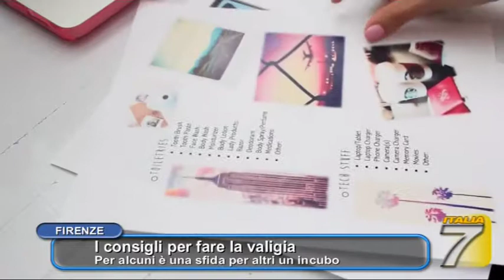TGT - I consigli per fare la valigia - Per alcuni è una sfida per altri un incubo